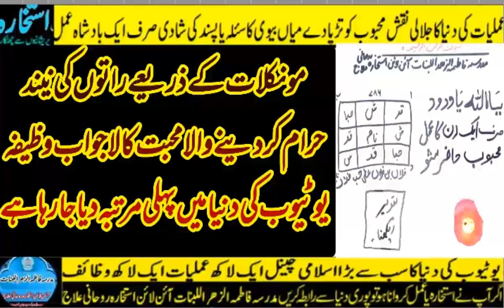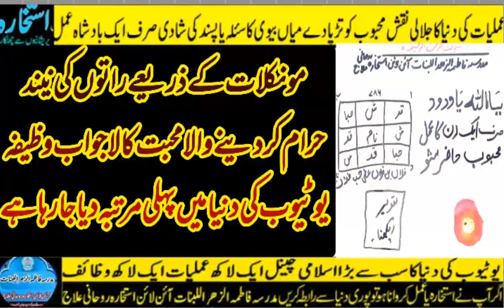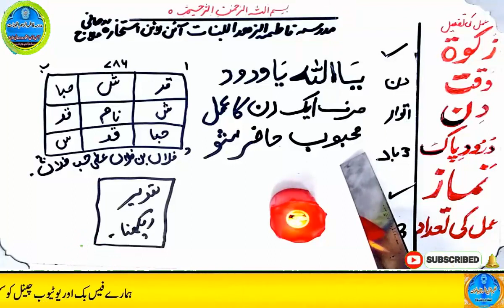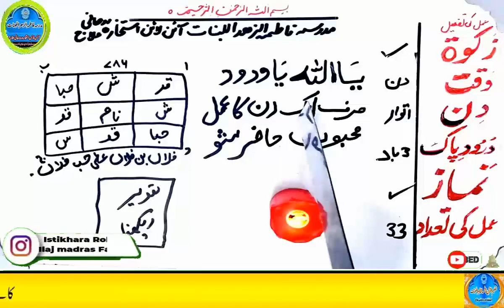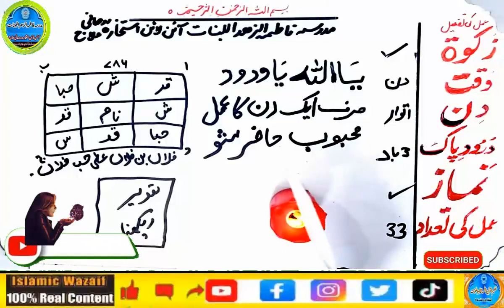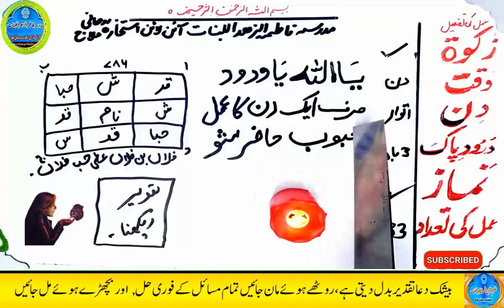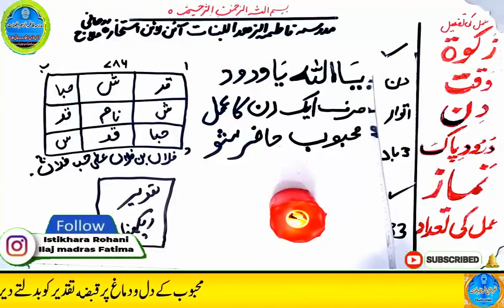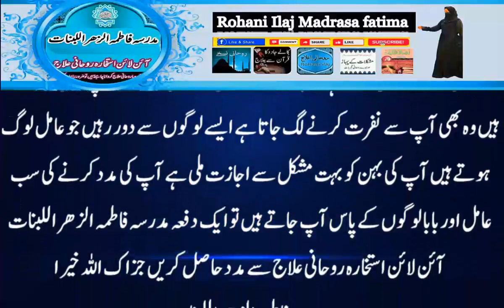mohabbat ka wazifa, wazifa for love, love marriage, mohabbat ka wazifa aag jesa, mohabbat ka taweez